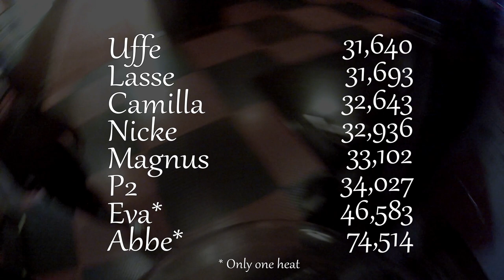Driving gokarts with my workmates.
Went with my workplace to Kista galleria in Stockholm and and had a fun day driving gokart.